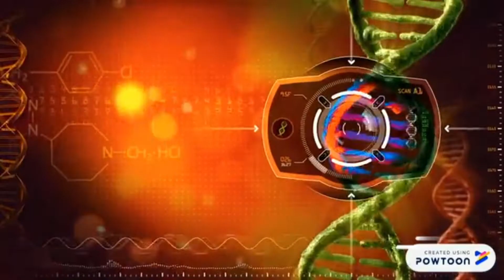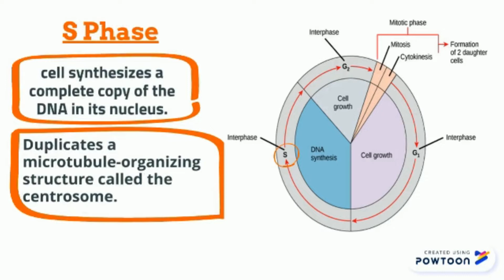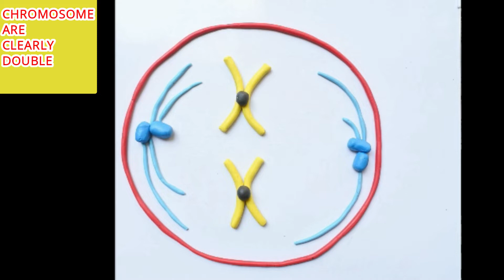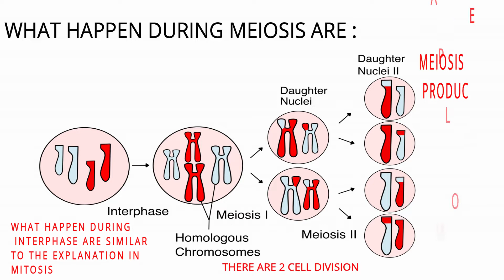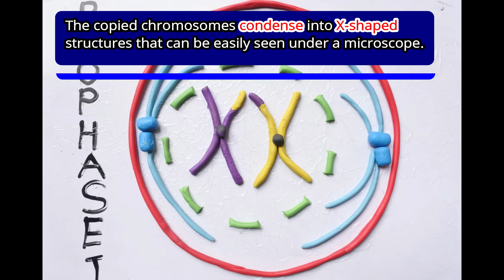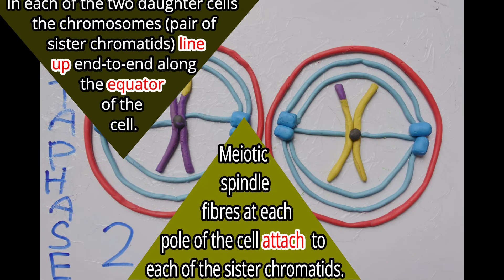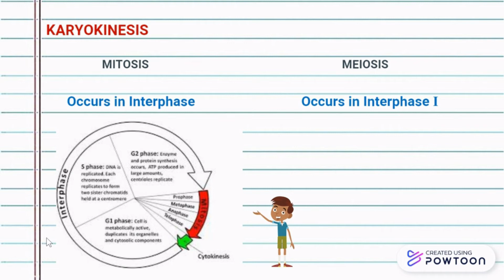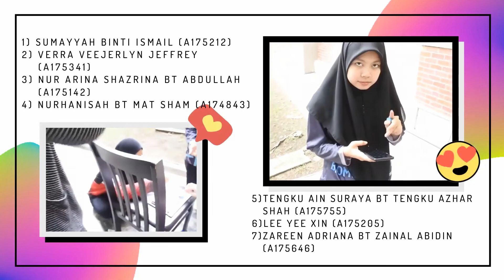MITOSIS MEIOSIS_GROUP3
VIDEO ASSIGNMENT BIOMOLECULE UKM 2020